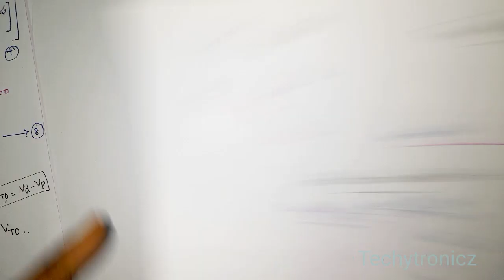RF Field Effect Transistor (RF FET)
RF Field Effect Transistor (RF FET) in Tamil

Transmission lines and systems

ECE